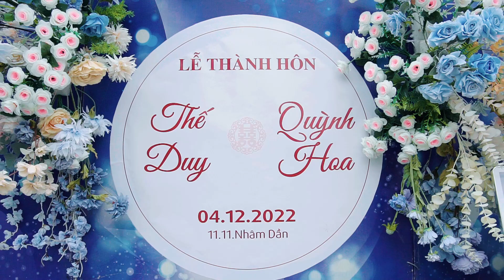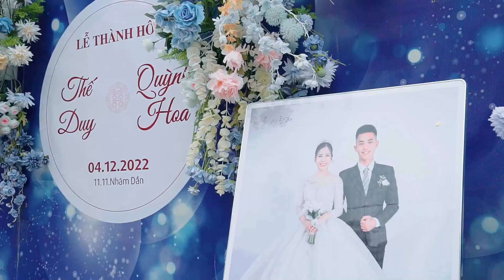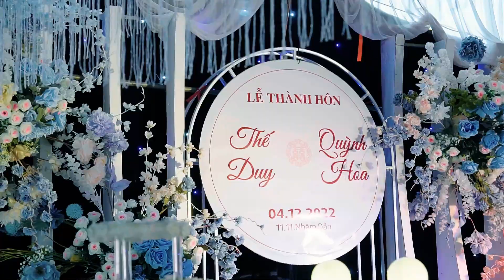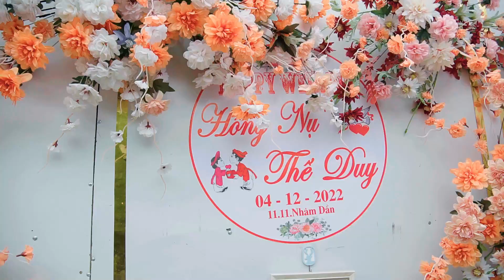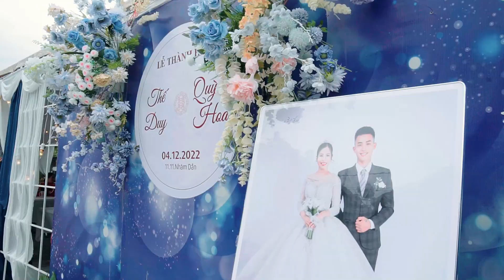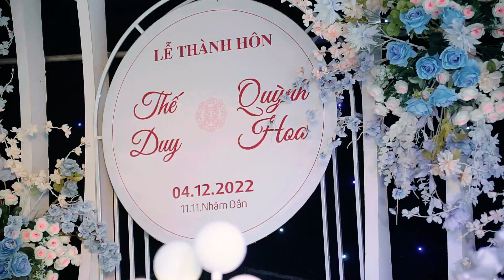Đám Cưới - Thế Duy & Quỳnh Hoa [ Trù Hựu - Lục Ngạn - Bắc Giang ]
Dịch Vụ Quay Phim Flycam Chuyên Nghiệp : Cưới Hỏi - Sự Kiện - Thu Âm - MV Ca nhạc  vv...
Sửa Chữa Tivi Tại Nhà ĐT: 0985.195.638